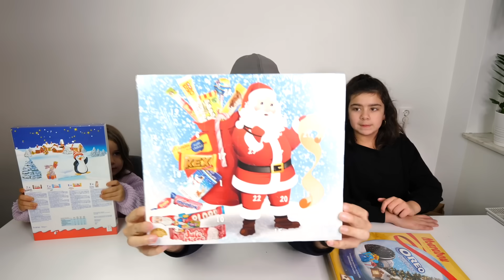KAOS ÖPPNING AV JULKALENDER 2020 del 1 GODIS *DYRT!!!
3000 LIKES så öppnar vi HELA THE BODY SHOPS STORA Julkalender

Del 1 av SVERIGES dyraste julkalender öppning. Vi försöker göra detta i 3 delar. Nu kör vi godis, nästa blir det skönhetsprodukter och sen blir det leksaker :)
Är det några kalendrar som ni vill se, eller vill att vi öppnar härnäst?
Bella ser fram emot BODY SHOPS stora kalender iallafall. SÅ låt oss se om vi kan få till den på onsdagens avsnitt.